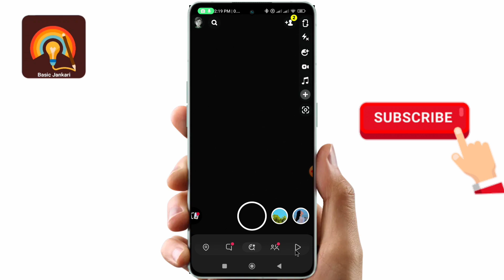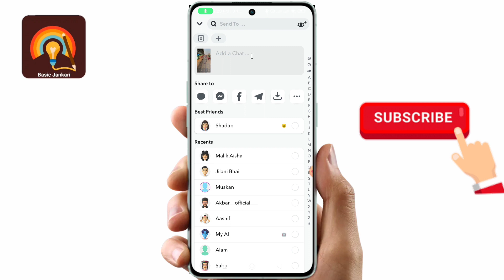spotlight video download snapchat | snapchat se spotlight kaise download kare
spotlight video download snapchat
snapchat se spotlight kaise download kare

your query :-

how to save spotlight video in gallery
snapchat spotlight video download without watermark
spotlight video kaise download karen
spotlight download kaise karen
how to download spotlight in snapchat